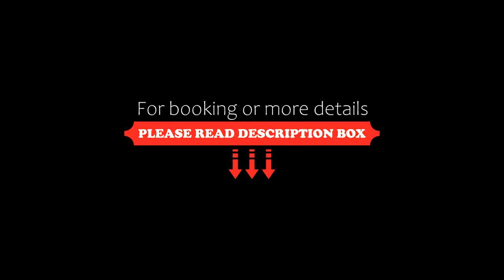Kottawatta Village, Udawalawe, Sri Lanka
About Property:
You're eligible for a Genius discount at Kottawatta Village! To save at this property, all you have to do is sign in.
Steps from Udawalawe National Park, Kottawatta Village offers a peaceful and scenic getaway from the city and night camping. Free Wi-Fi is available in public areas. The on-site Rose Restaurant serves Western, Chinese and Sri Lankan food.
While some rooms are fitted with air conditioning. En suite bathrooms have either a shower or a bathtub.
Kottawatta Village is 1 km from...
Property Type: Hotel
Address: Udawalwa Junction, Udawalawa , 70200 Udawalawe, Sri Lanka
Searching For
1. Kottawatta Village - Udawalawe - Sri Lanka
2. Kottawatta Village - Udawalawe - Sri Lanka Address
3. Kottawatta Village - Udawalawe - Sri Lanka Rooms
4. Kottawatta Village - Udawalawe - Sri Lanka Amenities
5. Kottawatta Village - Udawalawe - Sri Lanka Offers and Deals
Audio Credit:
Track Title: Subway Dreams
Artist: Dan Henig